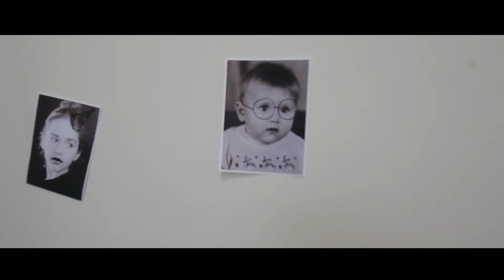Красивая Свадьба зимой для Наташи и Руслана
Свадьба в Москве зимой или Красивая зимняя свадьба